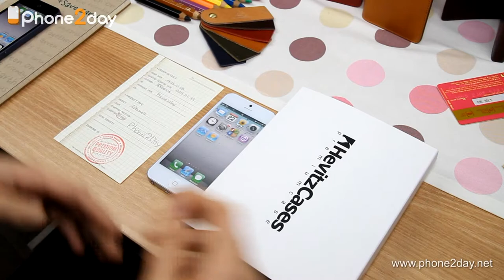iphone5 case hevitz window2 alpha choco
아이폰5가죽케이스 명품 헤비츠(Hevitz)
알파 윈도우버젼2(전면스피커홀)
이탈리아 베지터블 천연소가죽 카드지갑형 다이어리
Vegetable Leather for iPhone 5

폰투데이